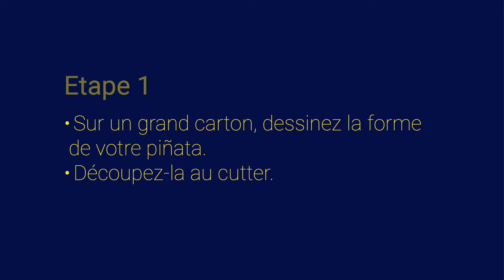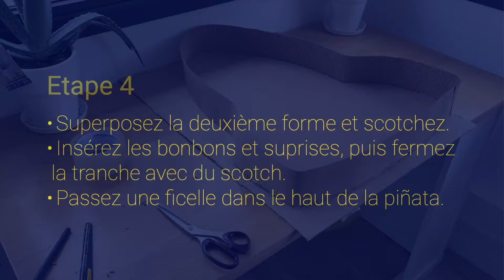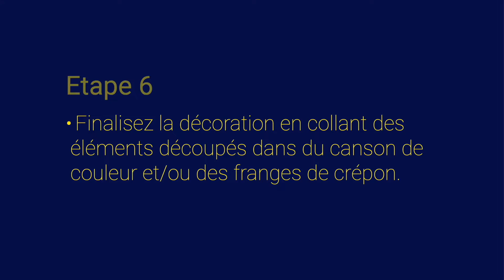Tuto fabriquer une Piñata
Voici un tuto complet pour créer facilement votre piñata maison. Vous verrez, c'est simple et sympa à réaliser. Cette méthode de création vous permet de fabriquer en quelques heures (une après-midi suffit) une belle piñata.
Ici, j'ai opté pour une fusée mais vous pouvez laissé libre à votre créativité pour faire d'autres formes.